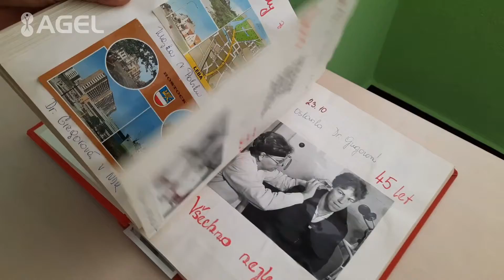AGEL Hornická poliklinika slaví 60 let!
Denně zde dochází 800 pacientů a již brzy čeká budovu velká proměna. Výročí připomíná výstava historických fotografií a dětských kreseb s tématikou zdravotnictví. Slavnostní vernisáže výstavy se účastnil i pamětník MUDr. Milan Blažek, který stál u zrodu báňské záchranné služby spadající právě pod toto zařízení.

Aby péče o zdraví horníků byla co nejdokonalejší, začala v roce 1961 fungovat Hornická poliklinika na Sokolské ulici v Ostravě. Celkový náklad společně s vybavením tehdy činil 25 milionu korun. Poliklinika neměla ve své době obdoby. Lékaři byli schopni denně ošetřit půl druhého tisíce pacientů.